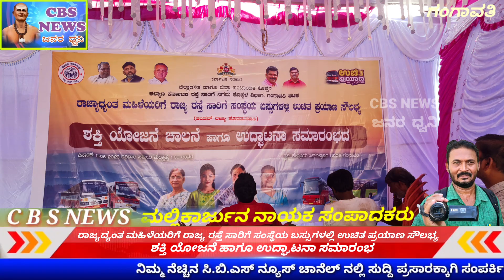ಗಂಗಾವತಿ, ರಾಜ್ಯದ್ಯಂತ ಮಹಿಳೆಯರಿಗೆ ರಸ್ತೆ ಸಾರಿಗೆಸಂಸ್ಥೆಯಬಸ್ಸುಗಳಲ್ಲಿ ಉಚಿತಪ್ರಯಾಣಸೌಲಭ್ಯಶಕ್ತಿ ಯೋಜನಾಹಾಗೂಉದ್ಘಾಟ